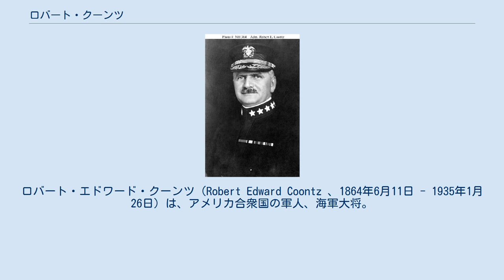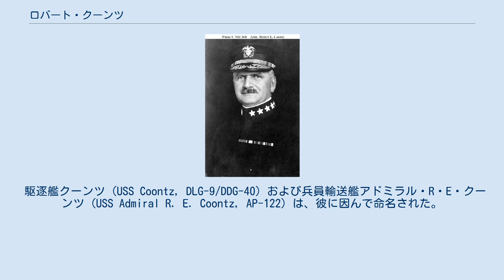ロバート・クーンツ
ロバート・エドワード・クーンツ（Robert Edward Coontz 、1864年6月11日 - 1935年1月26日）は、アメリカ合衆国の軍人、海軍大将。
グレート・ホワイト・フリートで航海し、第2代海軍作戦部長を務めた。
 クーンツはミズーリ州ハンニバルで生まれて、1885年にアメリカ海軍兵学校を卒業した。
続く10年にわたって海軍部及びアラスカ州水域、五大湖においていくつかの艦艇で勤務した。
彼は1894年後半に海軍部に戻り、士官の記録書類更新業務に従事した後巡洋艦フィラデルフィア (USS Philadelphia, C-4) 、チャールストン (USS Charleston, C-2) での全国測地測量を行った。
チャールストンでの任務期間に太平洋で米西戦争に参加している。
その後海上及び陸上勤務を経てクーンツは少佐に昇進、1907年から1909年まで戦艦ネブラスカ (USS Nebraska, BB-14) に勤務し、グレート・ホワイト・フリートの一部として世界巡航を経験した。
 1909年に大佐に昇進した後、クーンツは海軍兵学校の士官候補生の司令官に就任する。
1912年から14年まで彼はグアムの知事を務める。
その後ピュージェット・サウンド海軍工廠および第13海軍管区の指揮官を務めた後、戦艦ジョージア (USS Georgia, BB-15) の艦長に就任する。
1918年末まで同職を務め、その後海軍作戦部長代理を短期間務めた後大西洋艦隊戦艦部隊指揮官となる。
 クーンツは太平洋艦隊に配属されるが、1919年9月にウィリアム・シェパード・ベンソン提督の跡を継いで海軍作戦部長に就任する。
その任期は経済問題による圧力で特徴づけられた。
議会による決算ベースの削減、海軍力制限達成の外交努力、新技術を管理するための最良の方法や組織をめぐる海軍省内部の意見対立、ティーポット・ドーム事件による海軍の威信低下など、これらの問題に対処する間、クーンツ提督は堅固なアメリカ艦隊を確立し、作戦部長の海軍省における位置を強化した。
 クーンツは1923年中頃にエドワード・W・エバール提督と作戦部長職を交代し、艦隊最高司令官として海上勤務に戻る。
1925年にはニュージーランド、オーストラリアへの艦隊訪問を指揮し、「グレート・ホワイト・フリート」による世界巡航から20年ぶりのアメリカ海軍によるデモンストレーションを行った。
1925年10月から1928年6月に退役するまで、クーンツは海軍少将の階級に戻り第5海軍管区の司令官を務めた。
退役後も活動的であったが、1935年に心臓発作により死去した。
 駆逐艦クーンツ (USS Coontz, DLG-9/DDG-40) および兵員輸送艦アドミラル・R・E・クーンツ (USS Admiral R. E. Coontz, AP-122) は、彼に因んで命名された。